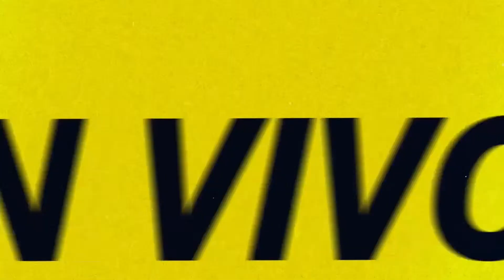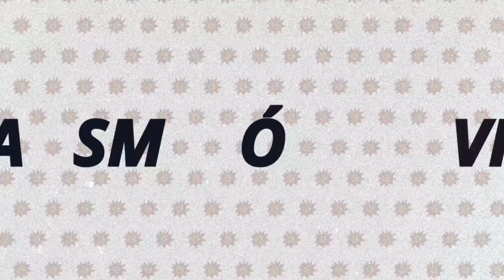Sub 30 | EN VIVO por Radio Caput 💥